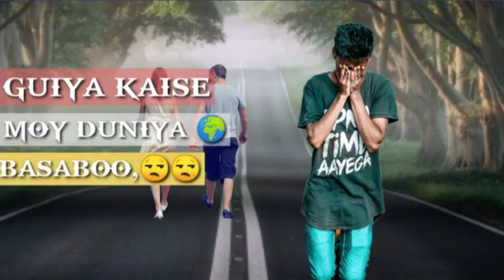Sad 💔nagpuri status video ^€ new status video;:;;;;;,💔